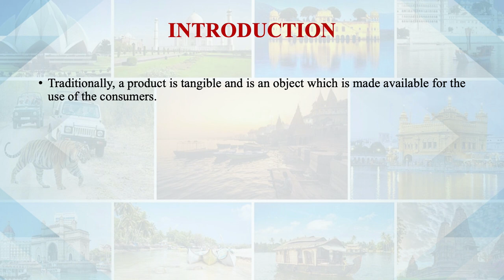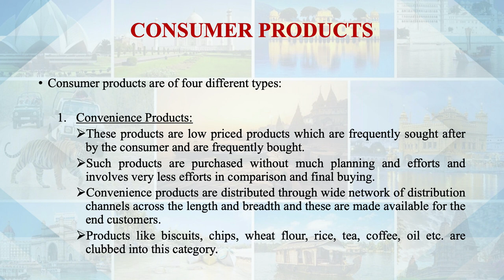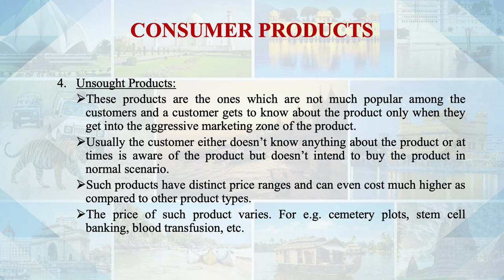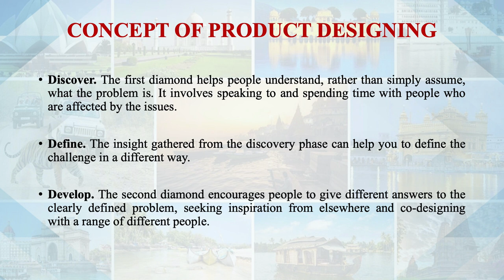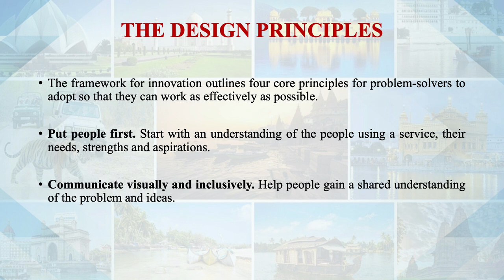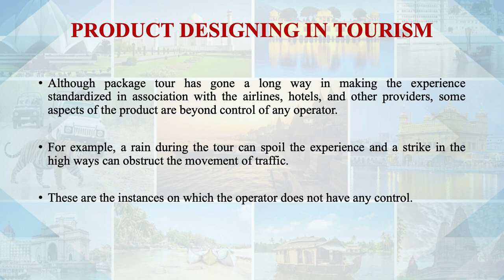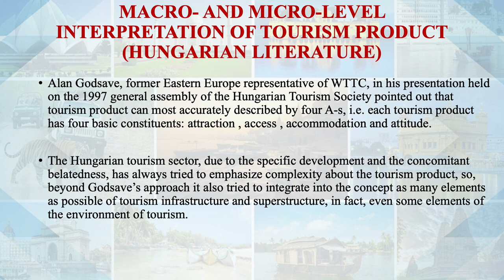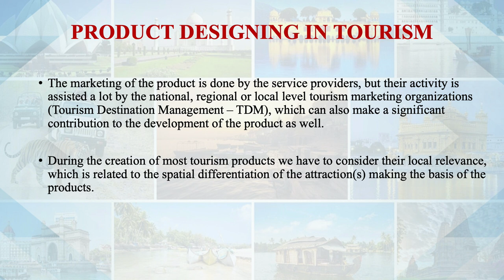Product Designing: The Concept